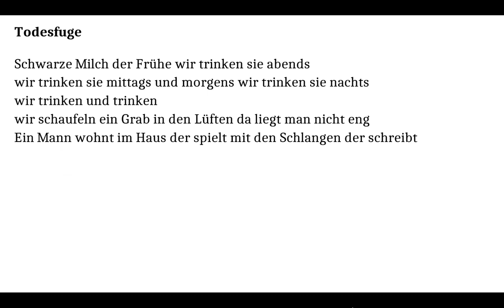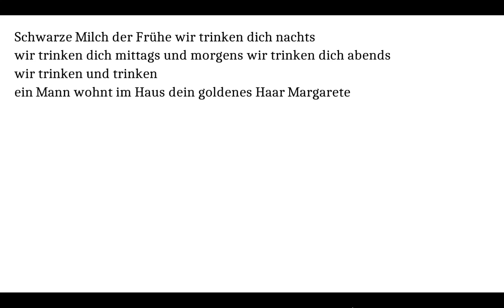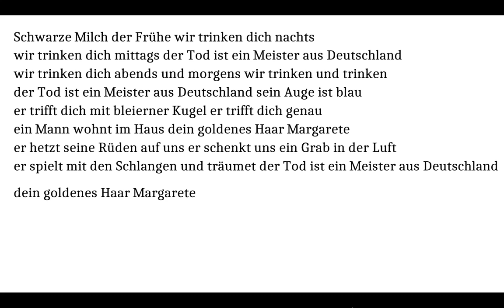Todesfuge - gelesen von Paul Celan mit Text zum Mitlesen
Der mitlaufende Text ist dem Wortlaut angepasst, den Celan tatsächlich vorträgt, abgesehen von einer Stelle, wo er sich offenbar verliest.
Celan spricht:

"Er ruft stecht tiefer ins Erdreich ihr einen ihr andern spielt weiter zum Tanz auf"

an der Stelle, wo es heißt:

"Er ruft stecht tiefer ins Erdreich ihr einen ihr andern singet und spielt",

hat also versehentlich den übernächsten Vers vorweggegriffen. Die unnatürliche Verzögerung im folgenden Vers nach "Augen" ist für mich ein Zeichen, dass er es in diesem Moment gemerkt hat.